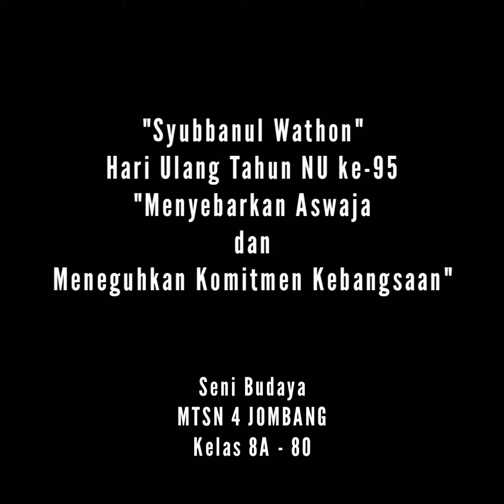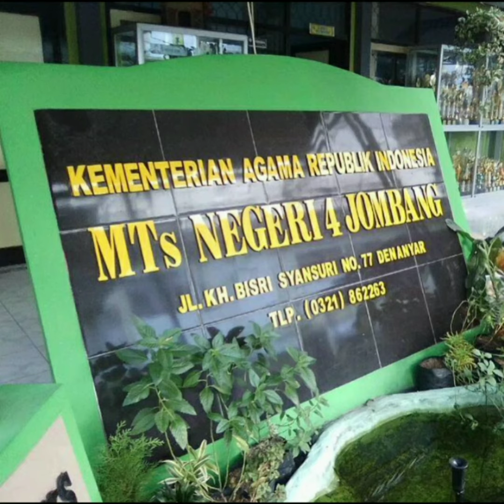"Mars Syubbanul Wathon" Simple Rock Version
Pembelajaran Daring SBK MTSN 4 Jombang